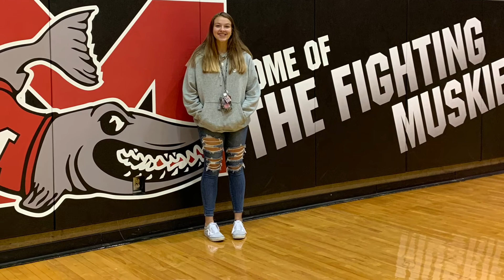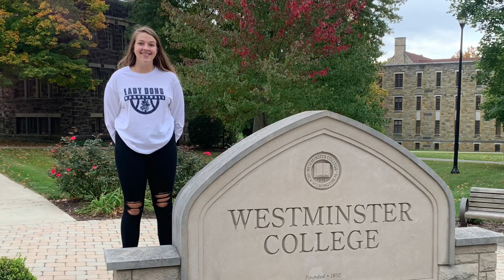Alaina Moore 2021 High School Graduate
Weirton Madonna High School Alaina Moore 2021 Graduate and NCAA Westminster College Committed